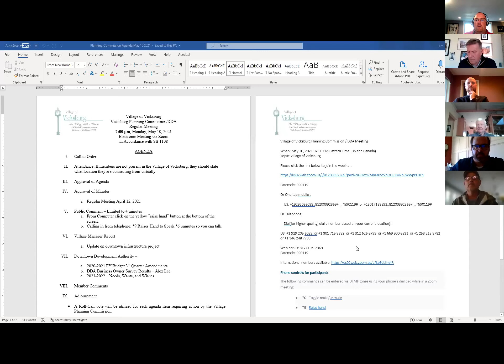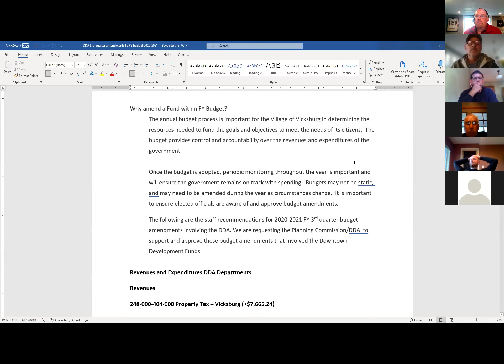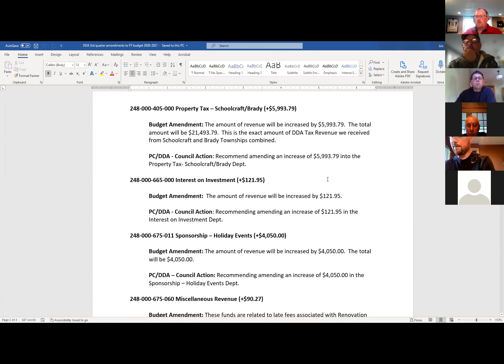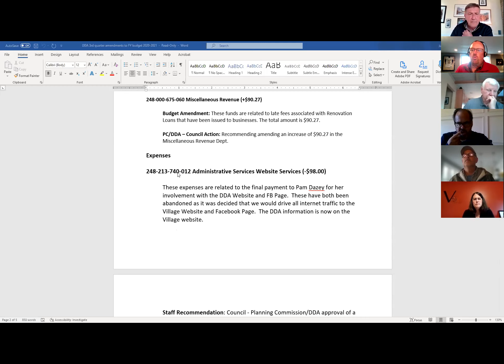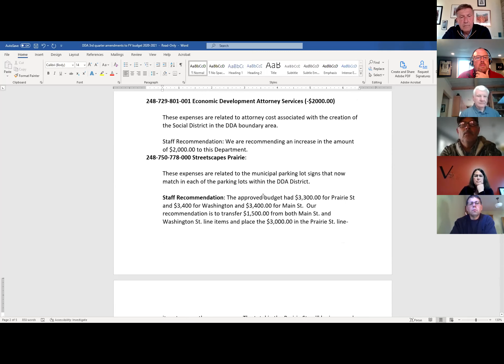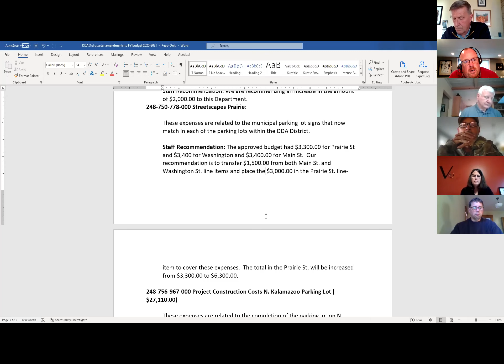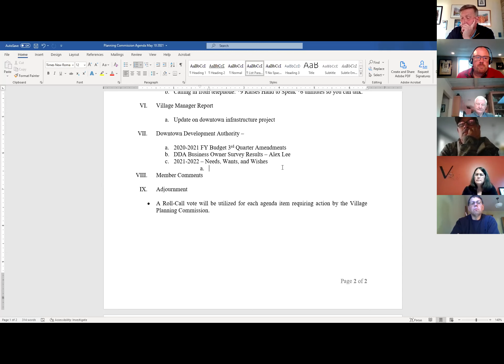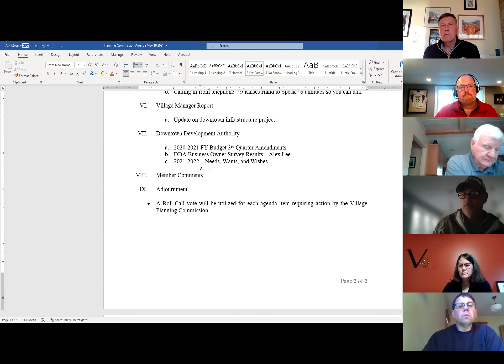Planning Commission May 10, 2021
Village of Vicksburg Regular Planning Commission Meeting May 10, 2021